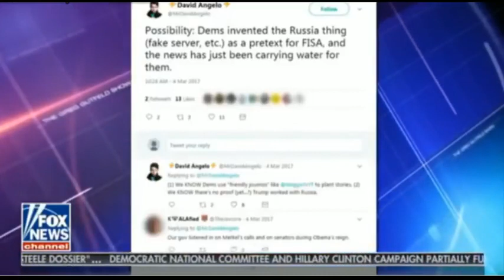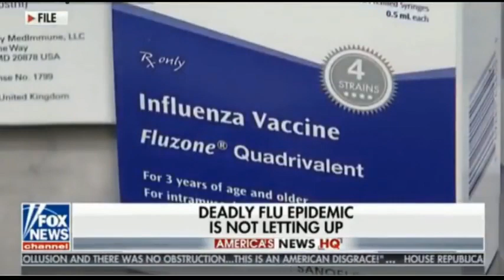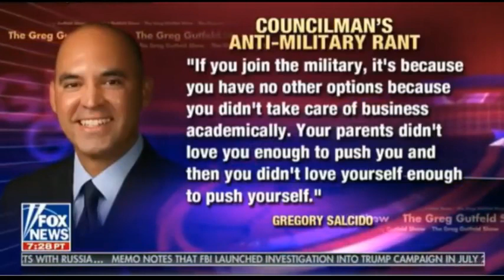The Greg Gutfeld Show (Feb 26, 2018) - Fox News Today